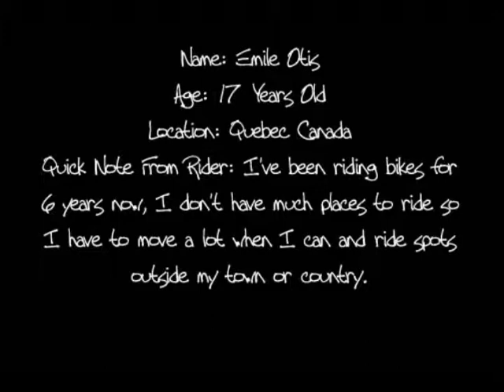BMXation Featured Member of February 2010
Emile Otis is the first featured member on BMXation. Well I'm 17 years old from Quebec in Canada I've been riding bike for 6 years now, i don't have much places to ride thats why i have to move a lot when i can and ride spots outside my town or country. my bike set up is: Frame : Hoffman Loyalty 2009 Fork : Primo strand Bars: Demolition PA Stem: U8bmx Grips: Shadow Lil dirty Tires: maxis Front and back rim are Primo 7k front hub: u8bmx Back hub: Shadow Raptor V2 Primo spokes Peg: u8bmx Cranks: Demolition 2.0 Pedals: colony PC Sprocket: Simple copenhag (something like that) Chain: shadow Seat/post: Deluxe Combo Seat clamp: mirraco Brakes: Demolition Vulcan in the back to a odyssey GTR-X gyro and snafu cables with odyssey M2 lever.. Front are tektro with dirt harry lever Pretty much the hardware is TI